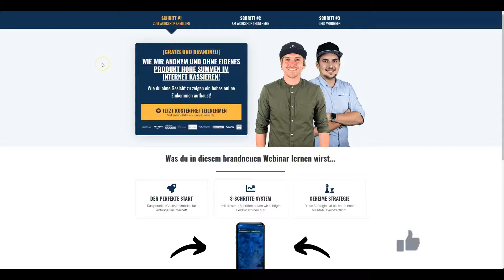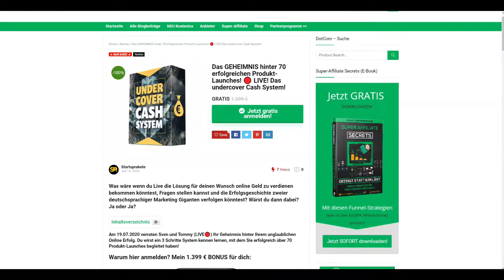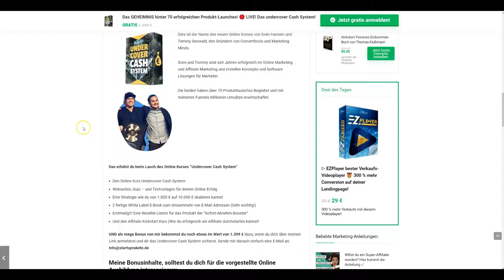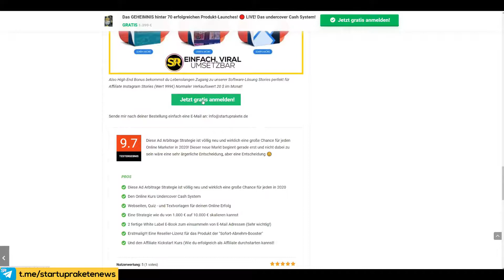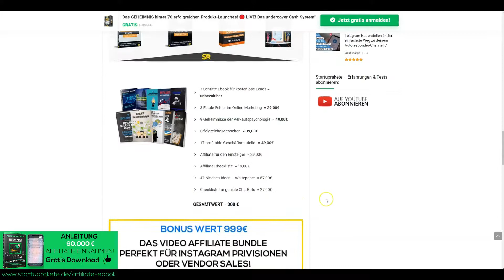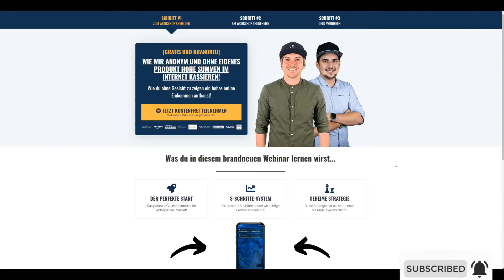Undercover Cash System 💰 Anonym und ohne eigenes Produkt Geld im Internet verdienen 19.07 🔴 LIVE!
Jetzt direkt & 1.247 € BONUS 🎁 sichern!

Das GEHEIMNIS hinter 70 erfolgreichen Produkt-Launches! 🔴 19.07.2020 LIVE! Das undercover Cash System! Von Sven Hansen und Tommy Seewald..

Was wäre wenn du Live die Lösung für deinen Wunsch online Geld zu verdienen bekommen könntest, Fragen stellen kannst und die Erfolgsgeschichte zweier deutschsprachiger Marketing Giganten verfolgen könntest? Wärst du dann dabei? Ja oder Ja?

Mein BONUS:

✅ Mein Online Kurs NEU (Sales Funnel Toolbox) = Wert 399 €
✅ Die Software Lösung für INSTAGRAM Lifetime = Wert 599€
✅ + Extra Checklisten = 99 €

KUNDENBOOSTER:

✅ 7 Schritte Ebook für kostenlose Leads = unbezahlbar
✅ 3 Fatale Fehler im Online Marketing  = 29,00€
✅ 9 Geheimnisse der Verkaufspsychologie  = 49,00€
✅ Erfolgreiche Menschen  = 39,00€
✅ 17 profitable Geschäftsmodelle   = 49,00€
✅ 47 Nischen Ideen – Whitepaper  = 67,00€
✅ Checkliste für geniale ChatBots  = 27,00€
GESAMTWERT = 308 €

Am 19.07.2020 verraten Sven und Tommy (LIVE🔴) Ihr Geheimnis hinter Ihrem unglaublichen Online Erfolg. Du wirst ein 3 Schritte System kennen lernen, mit dem Sie erfolgreich über 70 Produkt-Launches begleitet haben!

▬  Gedankenimpulse Podcast  ▬▬▬▬▬▬▬▬▬

▬ Empfehlungen  ▬▬▬▬▬▬▬▬▬

▬ Weitere Produkt Reviews  ▬▬▬▬▬▬▬▬▬

▬ Meine Telegram Gruppe - Inhaltliche Themen – Überblick:  ▬▬▬▬▬▬▬▬▬

    • News
    • Online Marketing
    • Social Media Marketing (Instagram, Facebook, Youtube und co.)
    • Growth Hacking Strategien (Inbound Marketing Strategien ohne Werbung zu schalten)
    • Austausch über Business Ideen und Möglichkeiten der Kooperation
    • Neuigkeiten zu Tools, meinen Youtube Videos, Produkt Reviews, Angeboten und Online Kursen
    • Infos zu unseren Partnerprogrammen

▬ Der Austauschgruppe beitreten: ▬▬▬▬▬▬▬▬▬

▬ Unser Partnerprogramm  ▬▬▬▬▬▬▬▬▬